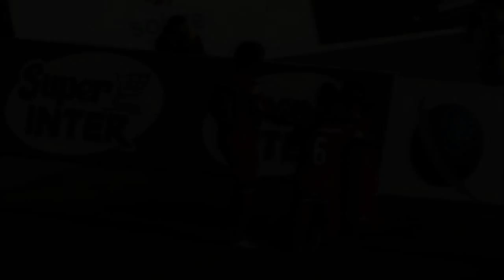G0L4Z0 OLÍMPICO de CATALINA USME ➤ Eternamente Americano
América de Cali derrotó 2-1 a Orsomarso por la cuarta fecha de la Liga Águila Femenina, con un soberbio golazo de nuestra capitana Catalina Usme que sentenció el encuentro que se llevó a cabo en Palmira.